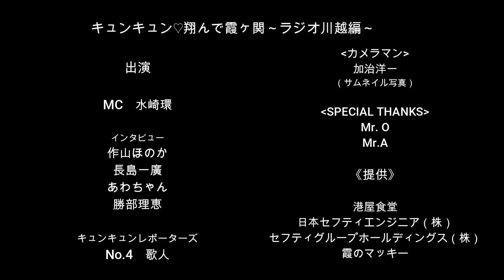『キュンキュン♡翔んで霞ヶ関～ラジオ川越編～』2023年12月16日O.A.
埼玉県霞ヶ関の魅力を発信！！
ラジオ川越 88.7MHz にて毎週土曜日夜9時放送。
霞ヶ関の魅力を広めたいリスナーの方々、大募集中です！